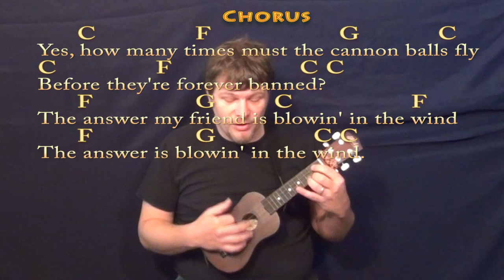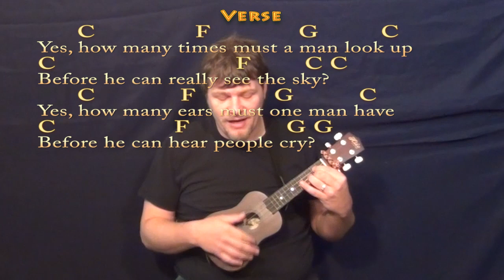Blowin' In The Wind - Ukulele Cover Lesson in C with Chords/Lyrics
Woohootiehoo and Best of luck! TALKING WITH THE GUITAR